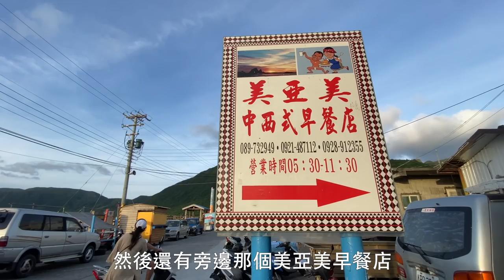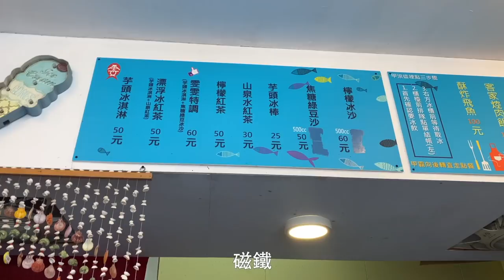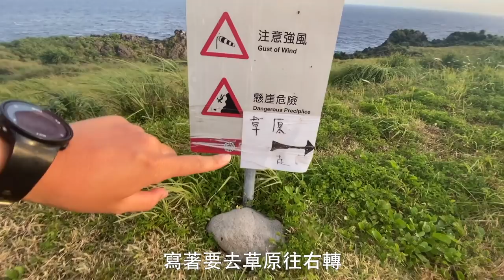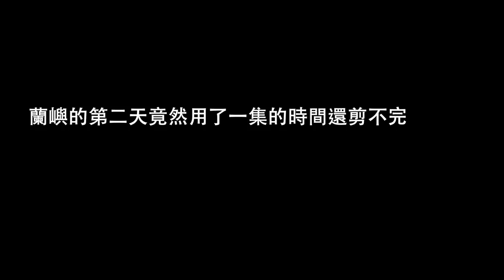【蘭嶼 ep.2】IG打卡不超過1000則的秘境？！是景點還是警點？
蘭嶼實在太多地方好玩啦，第二天的行程竟然一支影片剪不完

第二部影片行程:
東清三十三 → 東清秘境 → 情人洞 → 一線天 → 雙獅岩 →小8驛站→ 角落Bais咖啡館 → 朗島秘境 → 舊機場跑道→ 雯雯芋頭冰 → 青青草原日落

1. 夜觀角鴞6人以上每人可以優惠50/人
2. 浮潛6位以上可以扣50/人
3. 走套裝優惠可以優惠每人200/元
阿諾本林小右LINE ID : 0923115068

在這裡附上影片各個時間點的重點跟google map位置

00:20 東清三十三 : 超好吃，大推蛋餅！記得進來後先排隊再找位子喔！

01:33 東清秘境 : 這裡是我們其中的一個很喜歡的地方，水不深而且很透徹，從小小的入口進去後就能看到大大的天然泳池，從上面往下拍超級美的

02:50 情人洞 : 一個可以看到超清澈海的地方，這裡風非常的大，不要離懸崖太近
03:51 一線天 : 在情人洞旁邊的一個小洞，從入口走到出口還蠻危險的，其實是個不到必去的地方，如果想探險的話小心步伐

05:19 雙獅岩 : 蘭嶼的熱門景點，不果我們覺得左邊像蟾蜍右邊像猩猩，很多人晚上會來這邊拍星星喔

05:48 小8驛站 : 來到這裡可以感受到蘭嶼吃東西真的不便宜，原本我們是打算要去吃瑟郎飛魚炒飯的，但是因為12點很多店家其實都快沒位子了，所以我們才來吃這間

06:22 角落Bais咖啡館 : 這間應該是蘭嶼甜點界的真秘境了，藏在朗島的小屋子後面，甜點非常好吃，13點開門，我們13:05到已經沒位子了

07:47 朗島秘境 : 這裡的水比較深，可以看到很多魚跟珊瑚礁，非常適合玩水的地方，但大家記得來這裡千萬別穿長蛙鞋喔! 東清跟朗島秘境是蘭嶼兩個很有名的秘境景點，不過我們最喜歡的蘭嶼玩水景點還在後面

08:29 舊機場跑道 : 失控老闆推薦的秘境看海景點，雖然說拍照跟看海很漂亮，但是我們真心覺得不要來，太危險了不安全，所以這邊我們也不會放google地圖位置喔

11:35 雯雯芋頭冰 : 好吃到不行的芋頭冰，我們離開島前最想再吃的一間冰店，聽說炸飛魚也很厲害

12:22 青青草原 : 來這裡看日落我覺得是比去到甚麼秘境景點還要再幸福不過的事了，來到蘭嶼一定要給自己一個日落的時間，來這裡看山看海看日落

蘭嶼行前提醒：
1.請尊重當地文化，別亂碰別人東西，除了風景，也別亂照
2：除了海邊，別穿比基尼在部落行走或騎車
3：夜間騎車速度別過快，以免壓到可愛的椰子蟹跟陸蟹，會車時別開遠燈
4：請自備環保水壺跟餐具，還有自備垃圾袋將我們產生的垃圾，盡可能帶回台灣，蘭嶼沒能力處理垃圾了
5：請務必準備厚底好行走的拖鞋，蘭嶼的礁岩超尖。最好再準備一雙3m工作手套，好幾個密境上下岸時，都要抓石頭…很割人
6：有天然的水族箱，不能穿著長蛙，請no fin或自行帶短蛙
7：記得帶身份證及健保卡，旅平險最好要投保。自備一些生活基本的藥物跟醫護材料，蘭嶼沒藥局可買
8：最好是帶副預備用的面鏡跟呼吸管，蘭嶼沒得租也沒得買

最後謝謝你們看完我的影片，玩了蘭嶼4天有好多東西想跟你們分享，下一支影片我們會去爬大天池，跟去超級超級美的潮池玩水，如果喜歡麻煩幫我按個like，或是追蹤我的頻道，未來會有更多好玩好吃的影片喔😘